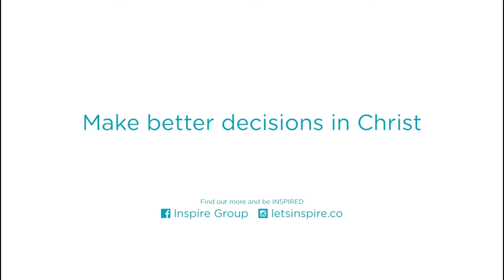INSPIRE VLOG #15 | "DOA APA AJA SIH DI EKARISTI?" | Audrey Susanto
Kadang-kadang suka bingung gak sih, apa aja yang bisa kita doain pas Perayaan Ekaristi?

Location: Gereja St. Teresia, Menteng, Jakarta